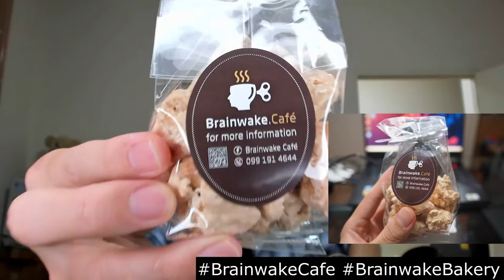BrainwakeCafe BrainwakeBakery ขนมอร่อยจนต้องใส่ชุดนอนรีวิว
ช่วยกันอุดหนุนนนะครับ ไม่รู้จะสู้ได้ขนาดไหน